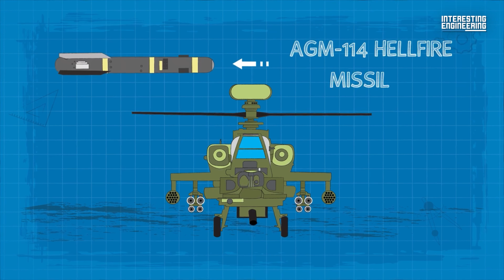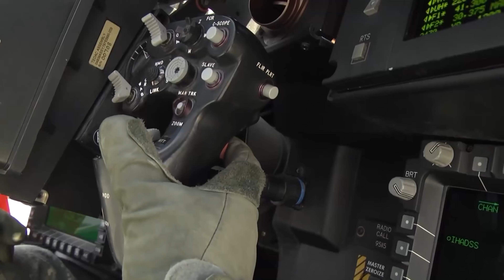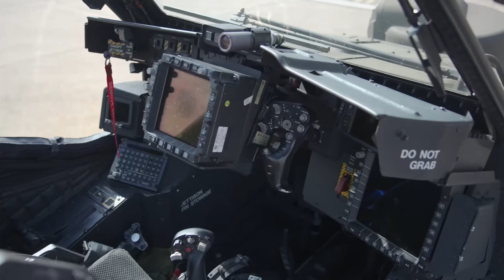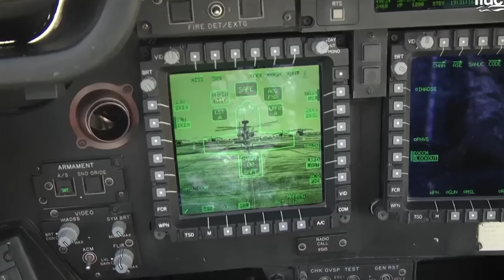𝙰𝙷-64 𝙰𝚙𝚊𝚌𝚑𝚎 🚁 : 𝘜𝘯𝘷𝘦𝘪𝘭𝘪𝘯𝘨 𝘪𝘵𝘴 💥 𝘍𝘪𝘳𝘦𝘱𝘰𝘸𝘦𝘳 𝘢𝘯𝘥 🌪️ 𝘈𝘨𝘪𝘭𝘪𝘵𝘺! ✈️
𝚆𝚎𝚕𝚌𝚘𝚖𝚎 𝚝𝚘 𝚊𝚗 𝚊𝚠𝚎-𝚒𝚗𝚜𝚙𝚒𝚛𝚒𝚗𝚐 𝚓𝚘𝚞𝚛𝚗𝚎𝚢 𝚝𝚑𝚛𝚘𝚞𝚐𝚑 𝚝𝚑𝚎 𝚠𝚘𝚛𝚕𝚍 𝚘𝚏 𝚝𝚑𝚎 𝙰𝙷-64 𝙰𝚙𝚊𝚌𝚑𝚎, 𝚝𝚑𝚎 𝚖𝚘𝚜𝚝 𝚙𝚘𝚠𝚎𝚛𝚏𝚞𝚕 𝚊𝚝𝚝𝚊𝚌𝚔 𝚑𝚎𝚕𝚒𝚌𝚘𝚙𝚝𝚎𝚛 𝚒𝚗 𝚝𝚑𝚎 𝚄.𝚂. 𝙰𝚛𝚖𝚢'𝚜 𝚊𝚛𝚜𝚎𝚗𝚊𝚕. 𝙸𝚗 𝚝𝚑𝚒𝚜 𝚝𝚑𝚛𝚒𝚕𝚕𝚒𝚗𝚐 𝚈𝚘𝚞𝚃𝚞𝚋𝚎 𝚟𝚒𝚍𝚎𝚘, 𝚠𝚎'𝚕𝚕 𝚝𝚊𝚔𝚎 𝚢𝚘𝚞 𝚞𝚙 𝚌𝚕𝚘𝚜𝚎 𝚊𝚗𝚍 𝚙𝚎𝚛𝚜𝚘𝚗𝚊𝚕 𝚠𝚒𝚝𝚑 𝚝𝚑𝚎 𝙰𝚙𝚊𝚌𝚑𝚎, 𝚜𝚑𝚘𝚠𝚌𝚊𝚜𝚒𝚗𝚐 𝚒𝚝𝚜 𝚏𝚘𝚛𝚖𝚒𝚍𝚊𝚋𝚕𝚎 𝚏𝚒𝚛𝚎𝚙𝚘𝚠𝚎𝚛 𝚊𝚗𝚍 𝚛𝚎𝚖𝚊𝚛𝚔𝚊𝚋𝚕𝚎 𝚊𝚐𝚒𝚕𝚒𝚝𝚢. 𝙿𝚛𝚎𝚙𝚊𝚛𝚎 𝚏𝚘𝚛 𝚊𝚗 𝚎𝚡𝚝𝚛𝚊𝚘𝚛𝚍𝚒𝚗𝚊𝚛𝚢 𝚊𝚍𝚟𝚎𝚗𝚝𝚞𝚛𝚎 𝚊𝚜 𝚠𝚎 𝚍𝚎𝚕𝚟𝚎 𝚒𝚗𝚝𝚘 𝚝𝚑𝚎 𝚒𝚗𝚗𝚎𝚛 𝚠𝚘𝚛𝚔𝚒𝚗𝚐𝚜 𝚘𝚏 𝚝𝚑𝚒𝚜 𝚒𝚗𝚌𝚛𝚎𝚍𝚒𝚋𝚕𝚎 𝚖𝚊𝚌𝚑𝚒𝚗𝚎 𝚊𝚗𝚍 𝚐𝚊𝚒𝚗 𝚒𝚗𝚜𝚒𝚐𝚑𝚝𝚜 𝚒𝚗𝚝𝚘 𝚠𝚑𝚊𝚝 𝚖𝚊𝚔𝚎𝚜 𝚒𝚝 𝚊 𝚝𝚛𝚞𝚎 𝚏𝚘𝚛𝚌𝚎 𝚝𝚘 𝚋𝚎 𝚛𝚎𝚌𝚔𝚘𝚗𝚎𝚍 𝚠𝚒𝚝𝚑.

𝓘𝓷𝓽𝓻𝓸𝓭𝓾𝓬𝓽𝓲𝓸𝓷
𝚂𝚎𝚝𝚝𝚒𝚗𝚐 𝚝𝚑𝚎 𝚜𝚌𝚎𝚗𝚎 𝚏𝚘𝚛 𝚘𝚞𝚛 𝚊𝚍𝚟𝚎𝚗𝚝𝚞𝚛𝚎, 𝚠𝚎'𝚕𝚕 𝚒𝚗𝚝𝚛𝚘𝚍𝚞𝚌𝚎 𝚝𝚑𝚎 𝚏𝚘𝚌𝚞𝚜 𝚘𝚗 𝚝𝚑𝚎 𝙰𝙷-64 𝙰𝚙𝚊𝚌𝚑𝚎, 𝚊 𝚑𝚎𝚕𝚒𝚌𝚘𝚙𝚝𝚎𝚛 𝚛𝚎𝚗𝚘𝚠𝚗𝚎𝚍 𝚏𝚘𝚛 𝚒𝚝𝚜 𝚛𝚎𝚙𝚞𝚝𝚊𝚝𝚒𝚘𝚗 𝚊𝚜 𝚘𝚗𝚎 𝚘𝚏 𝚝𝚑𝚎 𝚖𝚘𝚜𝚝 𝚕𝚎𝚝𝚑𝚊𝚕 𝚠𝚊𝚛 𝚖𝚊𝚌𝚑𝚒𝚗𝚎𝚜 𝚒𝚗 𝚑𝚒𝚜𝚝𝚘𝚛𝚢.

𝓐𝓹𝓪𝓬𝓱𝓮 𝓞𝓿𝓮𝓻𝓿𝓲𝓮𝔀
𝚆𝚎'𝚕𝚕 𝚎𝚡𝚙𝚕𝚘𝚛𝚎 𝚝𝚑𝚎 𝚜𝚒𝚐𝚗𝚒𝚏𝚒𝚌𝚊𝚗𝚌𝚎 𝚊𝚗𝚍 𝚛𝚘𝚕𝚎 𝚘𝚏 𝚝𝚑𝚎 𝙰𝙷-64 𝙰𝚙𝚊𝚌𝚑𝚎 𝚒𝚗 𝚖𝚘𝚍𝚎𝚛𝚗 𝚠𝚊𝚛𝚏𝚊𝚛𝚎. 𝙻𝚎𝚊𝚛𝚗 𝚊𝚋𝚘𝚞𝚝 𝚒𝚝𝚜 𝚛𝚎𝚙𝚞𝚝𝚊𝚝𝚒𝚘𝚗 𝚊𝚜 𝚊 𝚙𝚘𝚠𝚎𝚛𝚏𝚞𝚕 𝚊𝚝𝚝𝚊𝚌𝚔 𝚑𝚎𝚕𝚒𝚌𝚘𝚙𝚝𝚎𝚛 𝚊𝚗𝚍 𝚝𝚑𝚎 𝚟𝚊𝚛𝚒𝚘𝚞𝚜 𝚖𝚒𝚜𝚜𝚒𝚘𝚗𝚜 𝚒𝚝 𝚞𝚗𝚍𝚎𝚛𝚝𝚊𝚔𝚎𝚜, 𝚏𝚛𝚘𝚖 𝚛𝚎𝚌𝚘𝚗𝚗𝚊𝚒𝚜𝚜𝚊𝚗𝚌𝚎 𝚝𝚘 𝚐𝚛𝚘𝚞𝚗𝚍 𝚏𝚘𝚛𝚌𝚎 𝚜𝚞𝚙𝚙𝚘𝚛𝚝.

𝓦𝓮𝓪𝓹𝓸𝓷 𝓢𝔂𝓼𝓽𝓮𝓶𝓼
𝙰 𝚍𝚎𝚎𝚙 𝚍𝚒𝚟𝚎 𝚒𝚗𝚝𝚘 𝚝𝚑𝚎 𝙰𝚙𝚊𝚌𝚑𝚎'𝚜 𝚠𝚎𝚊𝚙𝚘𝚗 𝚜𝚢𝚜𝚝𝚎𝚖𝚜, 𝚠𝚒𝚝𝚑 𝚊 𝚍𝚎𝚝𝚊𝚒𝚕𝚎𝚍 𝚎𝚡𝚊𝚖𝚒𝚗𝚊𝚝𝚒𝚘𝚗 𝚘𝚏 𝚝𝚑𝚎 𝙼230, 𝙴1 30𝚖𝚖 𝚌𝚑𝚊𝚒𝚗 𝚐𝚞𝚗 𝚝𝚑𝚊𝚝 𝚌𝚊𝚗 𝚞𝚗𝚕𝚎𝚊𝚜𝚑 𝚍𝚎𝚜𝚝𝚛𝚞𝚌𝚝𝚒𝚘𝚗 𝚊𝚝 625 𝚛𝚘𝚞𝚗𝚍𝚜 𝚙𝚎𝚛 𝚖𝚒𝚗𝚞𝚝𝚎. 𝚆𝚎'𝚕𝚕 𝚊𝚕𝚜𝚘 𝚍𝚒𝚜𝚌𝚞𝚜𝚜 𝚝𝚑𝚎 𝚝𝚊𝚛𝚐𝚎𝚝𝚒𝚗𝚐 𝚜𝚢𝚜𝚝𝚎𝚖, 𝚔𝚗𝚘𝚠𝚗 𝚊𝚜 𝚃𝙰𝙳𝚂, 𝚝𝚑𝚊𝚝 𝚎𝚖𝚙𝚘𝚠𝚎𝚛𝚜 𝚝𝚑𝚎 𝚌𝚛𝚎𝚠 𝚝𝚘 𝚎𝚗𝚐𝚊𝚐𝚎 𝚝𝚊𝚛𝚐𝚎𝚝𝚜 𝚠𝚒𝚝𝚑 𝚙𝚛𝚎𝚌𝚒𝚜𝚒𝚘𝚗.

𝓒𝓸𝓬𝓴𝓹𝓲𝓽 𝓢𝓽𝓪𝓽𝓲𝓸𝓷𝓼
𝙳𝚒𝚜𝚌𝚘𝚟𝚎𝚛 𝚝𝚑𝚎 𝚝𝚠𝚘 𝚌𝚘𝚌𝚔𝚙𝚒𝚝 𝚜𝚝𝚊𝚝𝚒𝚘𝚗𝚜 𝚒𝚗 𝚝𝚑𝚎 𝙰𝚙𝚊𝚌𝚑𝚎 𝚊𝚗𝚍 𝚞𝚗𝚍𝚎𝚛𝚜𝚝𝚊𝚗𝚍 𝚝𝚑𝚎 𝚞𝚗𝚒𝚚𝚞𝚎 𝚛𝚘𝚕𝚎𝚜 𝚘𝚏 𝚝𝚑𝚎 𝚙𝚒𝚕𝚘𝚝 𝚊𝚗𝚍 𝚐𝚞𝚗𝚗𝚎𝚛. 𝙴𝚡𝚙𝚕𝚘𝚛𝚎 𝚝𝚑𝚎 𝚍𝚒𝚏𝚏𝚎𝚛𝚎𝚗𝚌𝚎𝚜 𝚋𝚎𝚝𝚠𝚎𝚎𝚗 𝚝𝚑𝚎 𝚏𝚛𝚘𝚗𝚝 𝚊𝚗𝚍 𝚋𝚊𝚌𝚔 𝚜𝚎𝚊𝚝𝚜, 𝚎𝚊𝚌𝚑 𝚘𝚙𝚝𝚒𝚖𝚒𝚣𝚎𝚍 𝚏𝚘𝚛 𝚜𝚙𝚎𝚌𝚒𝚏𝚒𝚌 𝚝𝚊𝚜𝚔𝚜.

𝓗𝓮𝓵𝓶𝓮𝓽 𝓜𝓸𝓾𝓷𝓽𝓮𝓭 𝓓𝓲𝓼𝓹𝓵𝓪𝔂
𝙰𝚗 𝚒𝚗-𝚍𝚎𝚙𝚝𝚑 𝚎𝚡𝚙𝚕𝚊𝚗𝚊𝚝𝚒𝚘𝚗 𝚘𝚏 𝚝𝚑𝚎 𝚑𝚎𝚕𝚖𝚎𝚝-𝚖𝚘𝚞𝚗𝚝𝚎𝚍 𝚍𝚒𝚜𝚙𝚕𝚊𝚢 𝚞𝚗𝚒𝚝 (𝙷𝙼𝙳𝚄) 𝚊𝚗𝚍 𝚑𝚘𝚠 𝚒𝚝'𝚜 𝚞𝚜𝚎𝚍 𝚝𝚘 𝚊𝚒𝚖 𝚊𝚗𝚍 𝚌𝚘𝚗𝚝𝚛𝚘𝚕 𝚝𝚑𝚎 𝙰𝚙𝚊𝚌𝚑𝚎'𝚜 𝚠𝚎𝚊𝚙𝚘𝚗𝚜. 𝚆𝚒𝚝𝚗𝚎𝚜𝚜 𝚝𝚑𝚎 𝚖𝚊𝚐𝚒𝚌 𝚘𝚏 𝚝𝚑𝚒𝚜 𝚝𝚎𝚌𝚑𝚗𝚘𝚕𝚘𝚐𝚢 𝚝𝚑𝚊𝚝 𝚏𝚘𝚕𝚕𝚘𝚠𝚜 𝚝𝚑𝚎 𝚐𝚞𝚗𝚗𝚎𝚛'𝚜 𝚎𝚟𝚎𝚛𝚢 𝚖𝚘𝚟𝚎.

𝓕𝓲𝓻𝓮 𝓒𝓸𝓷𝓽𝓻𝓸𝓵 𝓡𝓪𝓭𝓪𝓻
𝚄𝚗𝚌𝚘𝚟𝚎𝚛 𝚝𝚑𝚎 𝚙𝚞𝚛𝚙𝚘𝚜𝚎 𝚊𝚗𝚍 𝚘𝚙𝚎𝚛𝚊𝚝𝚒𝚘𝚗 𝚘𝚏 𝚝𝚑𝚎 𝚏𝚒𝚛𝚎 𝚌𝚘𝚗𝚝𝚛𝚘𝚕 𝚛𝚊𝚍𝚊𝚛 (𝙵𝙲𝚁) 𝚝𝚑𝚊𝚝 𝚎𝚗𝚊𝚋𝚕𝚎𝚜 𝚝𝚑𝚎 𝙰𝚙𝚊𝚌𝚑𝚎 𝚝𝚘 𝚝𝚛𝚊𝚌𝚔 𝚖𝚞𝚕𝚝𝚒𝚙𝚕𝚎 𝚝𝚊𝚛𝚐𝚎𝚝𝚜 𝚏𝚛𝚘𝚖 𝚊 𝚍𝚒𝚜𝚝𝚊𝚗𝚌𝚎 𝚊𝚗𝚍 𝚖𝚊𝚒𝚗𝚝𝚊𝚒𝚗 𝚊 𝚝𝚊𝚌𝚝𝚒𝚌𝚊𝚕 𝚊𝚍𝚟𝚊𝚗𝚝𝚊𝚐𝚎 𝚘𝚗 𝚝𝚑𝚎 𝚋𝚊𝚝𝚝𝚕𝚎𝚏𝚒𝚎𝚕𝚍.

𝓡𝓸𝓽𝓸𝓻 𝓢𝔂𝓼𝓽𝓮𝓶𝓼
𝙻𝚎𝚊𝚛𝚗 𝚊𝚋𝚘𝚞𝚝 𝚝𝚑𝚎 𝙰𝚙𝚊𝚌𝚑𝚎'𝚜 𝚛𝚘𝚝𝚘𝚛 𝚜𝚢𝚜𝚝𝚎𝚖 𝚊𝚗𝚍 𝚒𝚝𝚜 𝚏𝚞𝚗𝚌𝚝𝚒𝚘𝚗𝚊𝚕𝚒𝚝𝚢. 𝚄𝚗𝚍𝚎𝚛𝚜𝚝𝚊𝚗𝚍 𝚑𝚘𝚠 𝚒𝚝 𝚖𝚊𝚒𝚗𝚝𝚊𝚒𝚗𝚜 𝚋𝚊𝚕𝚊𝚗𝚌𝚎 𝚊𝚗𝚍 𝚖𝚊𝚗𝚎𝚞𝚟𝚎𝚛𝚊𝚋𝚒𝚕𝚒𝚝𝚢 𝚍𝚞𝚛𝚒𝚗𝚐 𝚏𝚕𝚒𝚐𝚑𝚝, 𝚊𝚗𝚍 𝚍𝚒𝚜𝚙𝚎𝚕 𝚝𝚑𝚎 𝚖𝚢𝚝𝚑 𝚝𝚑𝚊𝚝 𝚒𝚗𝚌𝚛𝚎𝚊𝚜𝚒𝚗𝚐 𝚛𝚘𝚝𝚘𝚛 𝚜𝚙𝚎𝚎𝚍 𝚛𝚊𝚒𝚜𝚎𝚜 𝚊𝚕𝚝𝚒𝚝𝚞𝚍𝚎.

𝓖𝓮𝓪𝓻 𝓤𝓹
𝙰 𝚍𝚒𝚜𝚌𝚞𝚜𝚜𝚒𝚘𝚗 𝚘𝚏 𝚝𝚑𝚎 𝚐𝚎𝚊𝚛 𝚠𝚘𝚛𝚗 𝚋𝚢 𝙰𝚙𝚊𝚌𝚑𝚎 𝚙𝚒𝚕𝚘𝚝𝚜 𝚊𝚗𝚍 𝚌𝚛𝚎𝚠, 𝚎𝚖𝚙𝚑𝚊𝚜𝚒𝚣𝚒𝚗𝚐 𝚝𝚑𝚎 𝚌𝚛𝚒𝚝𝚒𝚌𝚊𝚕 𝚌𝚘𝚗𝚝𝚎𝚗𝚝𝚜 𝚘𝚏 𝚝𝚑𝚎 𝚜𝚞𝚛𝚟𝚒𝚟𝚊𝚕 𝚟𝚎𝚜𝚝. 𝙸𝚝'𝚜 𝚖𝚘𝚛𝚎 𝚝𝚑𝚊𝚗 𝚓𝚞𝚜𝚝 𝚊𝚝𝚝𝚒𝚛𝚎; 𝚒𝚝'𝚜 𝚊 𝚕𝚒𝚏𝚎𝚕𝚒𝚗𝚎 𝚏𝚘𝚛 𝚜𝚞𝚛𝚟𝚒𝚟𝚒𝚗𝚐 𝚒𝚗 𝚌𝚑𝚊𝚕𝚕𝚎𝚗𝚐𝚒𝚗𝚐 𝚌𝚘𝚗𝚍𝚒𝚝𝚒𝚘𝚗𝚜.

𝓐𝓶𝓶𝓸 𝓕𝓲𝓮𝓵𝓭𝓼
𝙴𝚡𝚙𝚎𝚛𝚒𝚎𝚗𝚌𝚎 𝚝𝚑𝚎 𝚊𝚖𝚖𝚞𝚗𝚒𝚝𝚒𝚘𝚗 𝚏𝚒𝚎𝚕𝚍 𝚊𝚗𝚍 𝚐𝚊𝚒𝚗 𝚒𝚗𝚜𝚒𝚐𝚑𝚝𝚜 𝚒𝚗𝚝𝚘 𝚝𝚑𝚎 𝚖𝚎𝚝𝚒𝚌𝚞𝚕𝚘𝚞𝚜 𝚕𝚘𝚊𝚍𝚒𝚗𝚐 𝚙𝚛𝚘𝚌𝚎𝚍𝚞𝚛𝚎𝚜 𝚝𝚑𝚊𝚝 𝚙𝚛𝚎𝚙𝚊𝚛𝚎 𝚝𝚑𝚎 𝙰𝚙𝚊𝚌𝚑𝚎 𝚏𝚘𝚛 𝚒𝚝𝚜 𝚊𝚠𝚎-𝚒𝚗𝚜𝚙𝚒𝚛𝚒𝚗𝚐 𝚕𝚒𝚟𝚎-𝚏𝚒𝚛𝚎 𝚍𝚎𝚖𝚘𝚗𝚜𝚝𝚛𝚊𝚝𝚒𝚘𝚗. 𝙳𝚒𝚜𝚌𝚘𝚟𝚎𝚛 𝚝𝚑𝚎 𝚙𝚛𝚎𝚌𝚒𝚜𝚒𝚘𝚗 𝚛𝚎𝚚𝚞𝚒𝚛𝚎𝚍 𝚝𝚘 𝚑𝚊𝚗𝚍𝚕𝚎 𝚛𝚘𝚌𝚔𝚎𝚝𝚜 𝚊𝚗𝚍 30𝚖𝚖 𝚛𝚘𝚞𝚗𝚍𝚜.

𝓛𝓸𝔀 𝓛𝓮𝓿𝓮𝓵𝓼
𝚆𝚒𝚝𝚗𝚎𝚜𝚜 𝚝𝚑𝚎 𝙰𝚙𝚊𝚌𝚑𝚎'𝚜 𝚋𝚛𝚎𝚊𝚝𝚑𝚝𝚊𝚔𝚒𝚗𝚐 𝚕𝚘𝚠-𝚕𝚎𝚟𝚎𝚕 𝚖𝚊𝚗𝚎𝚞𝚟𝚎𝚛𝚜 𝚝𝚑𝚊𝚝 𝚜𝚑𝚘𝚠𝚌𝚊𝚜𝚎 𝚒𝚝𝚜 𝚊𝚐𝚒𝚕𝚒𝚝𝚢 𝚊𝚜 𝚒𝚝 𝚜𝚔𝚒𝚖𝚜 𝚓𝚞𝚜𝚝 𝚊 𝚏𝚎𝚠 𝚏𝚎𝚎𝚝 𝚊𝚋𝚘𝚟𝚎 𝚝𝚑𝚎 𝚐𝚛𝚘𝚞𝚗𝚍. 𝙻𝚎𝚊𝚛𝚗 𝚑𝚘𝚠 𝚝𝚑𝚎𝚜𝚎 𝚖𝚊𝚗𝚎𝚞𝚟𝚎𝚛𝚜 𝚊𝚛𝚎 𝚗𝚘𝚝 𝚘𝚗𝚕𝚢 𝚍𝚒𝚜𝚙𝚕𝚊𝚢𝚜 𝚘𝚏 𝚜𝚔𝚒𝚕𝚕 𝚋𝚞𝚝 𝚊𝚕𝚜𝚘 𝚝𝚊𝚌𝚝𝚒𝚌𝚊𝚕 𝚊𝚍𝚟𝚊𝚗𝚝𝚊𝚐𝚎𝚜 𝚘𝚗 𝚝𝚑𝚎 𝚋𝚊𝚝𝚝𝚕𝚎𝚏𝚒𝚎𝚕𝚍.

𝓒𝓸𝓷𝓬𝓵𝓾𝓼𝓲𝓸𝓷
𝚁𝚎𝚏𝚕𝚎𝚌𝚝𝚒𝚗𝚐 𝚘𝚗 𝚝𝚑𝚎 𝚍𝚊𝚢'𝚜 𝚒𝚗𝚌𝚛𝚎𝚍𝚒𝚋𝚕𝚎 𝚎𝚡𝚙𝚎𝚛𝚒𝚎𝚗𝚌𝚎𝚜 𝚊𝚗𝚍 𝚒𝚗𝚜𝚒𝚐𝚑𝚝𝚜, 𝚠𝚎 𝚎𝚗𝚌𝚘𝚞𝚛𝚊𝚐𝚎 𝚢𝚘𝚞 𝚝𝚘 𝚎𝚡𝚙𝚕𝚘𝚛𝚎 𝚊𝚗𝚍 𝚕𝚎𝚊𝚛𝚗 𝚖𝚘𝚛𝚎 𝚊𝚋𝚘𝚞𝚝 𝚝𝚑𝚎 𝙰𝚙𝚊𝚌𝚑𝚎. 𝚄𝚗𝚝𝚒𝚕 𝚗𝚎𝚡𝚝 𝚝𝚒𝚖𝚎, 𝚏𝚕𝚢 𝚑𝚒𝚐𝚑 𝚊𝚗𝚍 𝚜𝚝𝚊𝚢 𝚊𝚍𝚟𝚎𝚗𝚝𝚞𝚛𝚘𝚞𝚜!

𝙹𝚘𝚒𝚗 𝚞𝚜 𝚘𝚗 𝚝𝚑𝚒𝚜 𝚒𝚗𝚌𝚛𝚎𝚍𝚒𝚋𝚕𝚎 𝚓𝚘𝚞𝚛𝚗𝚎𝚢 𝚝𝚑𝚛𝚘𝚞𝚐𝚑 𝚝𝚑𝚎 𝙰𝙷-64 𝙰𝚙𝚊𝚌𝚑𝚎'𝚜 𝚛𝚎𝚊𝚕𝚖 𝚘𝚏 𝚙𝚘𝚠𝚎𝚛 𝚊𝚗𝚍 𝚙𝚛𝚎𝚌𝚒𝚜𝚒𝚘𝚗. 𝙴𝚡𝚙𝚎𝚛𝚒𝚎𝚗𝚌𝚎 𝚝𝚑𝚎 𝚊𝚍𝚛𝚎𝚗𝚊𝚕𝚒𝚗𝚎, 𝚞𝚗𝚌𝚘𝚟𝚎𝚛 𝚝𝚑𝚎 𝚝𝚎𝚌𝚑𝚗𝚘𝚕𝚘𝚐𝚢, 𝚊𝚗𝚍 𝚠𝚒𝚝𝚗𝚎𝚜𝚜 𝚝𝚑𝚎 𝚎𝚡𝚙𝚎𝚛𝚝𝚒𝚜𝚎 𝚝𝚑𝚊𝚝 𝚖𝚊𝚔𝚎 𝚝𝚑𝚒𝚜 𝚊𝚝𝚝𝚊𝚌𝚔 𝚑𝚎𝚕𝚒𝚌𝚘𝚙𝚝𝚎𝚛 𝚊 𝚝𝚛𝚞𝚎 𝚒𝚌𝚘𝚗 𝚘𝚏 𝚝𝚑𝚎 𝚜𝚔𝚒𝚎𝚜. 𝙳𝚘𝚗'𝚝 𝚖𝚒𝚜𝚜 𝚊 𝚖𝚘𝚖𝚎𝚗𝚝; 𝚝𝚑𝚒𝚜 𝚊𝚍𝚟𝚎𝚗𝚝𝚞𝚛𝚎 𝚙𝚛𝚘𝚖𝚒𝚜𝚎𝚜 𝚝𝚘 𝚋𝚎 𝚊𝚗 𝚞𝚗𝚏𝚘𝚛𝚐𝚎𝚝𝚝𝚊𝚋𝚕𝚎 𝚛𝚒𝚍𝚎!

𝚅𝚒𝚍𝚎𝚘 𝙲𝚑𝚊𝚙𝚝𝚎𝚛𝚜:

00:00 𝙸𝚗𝚝𝚛𝚘𝚍𝚞𝚌𝚝𝚒𝚘𝚗
01:22 𝙰𝚙𝚊𝚌𝚑𝚎 𝙾𝚟𝚎𝚛𝚟𝚒𝚎𝚠
03:12 𝚆𝚎𝚊𝚙𝚘𝚗 𝚂𝚢𝚜𝚝𝚎𝚖𝚜
05:53 𝙲𝚘𝚌𝚔𝚙𝚒𝚝 𝚂𝚝𝚊𝚝𝚒𝚘𝚗𝚜
07:48 𝙷𝚎𝚕𝚖𝚎𝚝 𝙼𝚘𝚞𝚗𝚝𝚎𝚍 𝙳𝚒𝚜𝚙𝚕𝚊𝚢
09:28 𝙵𝚒𝚛𝚎 𝙲𝚘𝚗𝚝𝚛𝚘𝚕 𝚁𝚊𝚍𝚊𝚛
11:03 𝚁𝚘𝚝𝚘𝚛 𝚂𝚢𝚜𝚝𝚎𝚖𝚜
12:37 𝙶𝚎𝚊𝚛 𝚄𝚙
14:26 𝙰𝚖𝚖𝚘 𝙵𝚒𝚎𝚕𝚍𝚜
15:47 𝙻𝚘𝚠 𝙻𝚎𝚟𝚎𝚕𝚜
17:13 𝙲𝚘𝚗𝚌𝚕𝚞𝚜𝚒𝚘𝚗